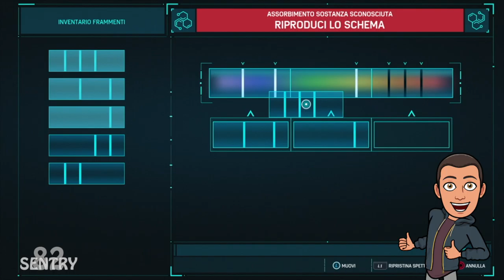Marvel's Spider-Man #2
Continuiamo l'avventura del nostro Spider-Man, tra una ragnatela e l'altra oggi scopriamo qualcos'altro sul mondo di gioco, cioè New York, e viviamo le vicende del Doc Oc dal punto di vista di Peter.
Che dire d'altro? buon divertimento!!

Non dimenticate di rimanere connessi e di non perdervi i contenuti del mio primo canale

Musiche originali del videogioco